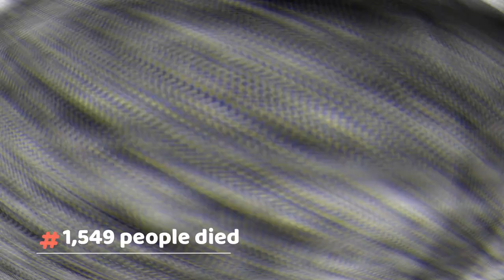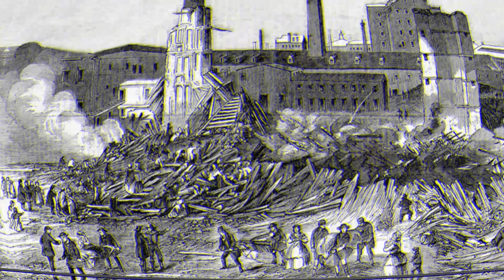10 Most Extreme Dangerous Fails - Top 10s Most Peoples Fails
10 Most Extreme Dangerous fails

Workplace need a lot more attention and carefulness! Especially when lives are at risk! We have witnessed a lot of heavy equipment fails, dangerous accidents till 2022 that have changed nd harm many lives! While some are accidents others are some idiots performing dangerous skills without any precaution or safety

If you like mysterious Places in the world, then you have to watch most amazing top 10 of them now in this video. In the documentary film you will see amazing facts you can never see on YouTube shorts.

You'll see the most abandoned places and that's not only the top 5, but top 10 places around the globe

You like mystical and paranormal? Check this out ➡️